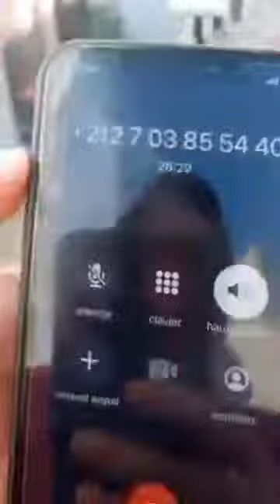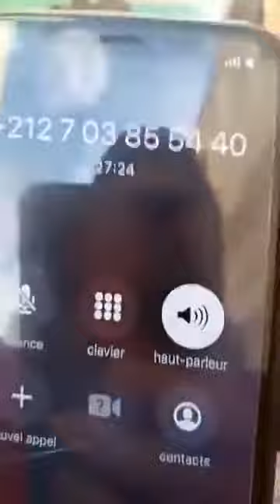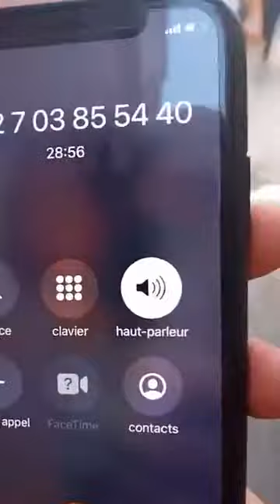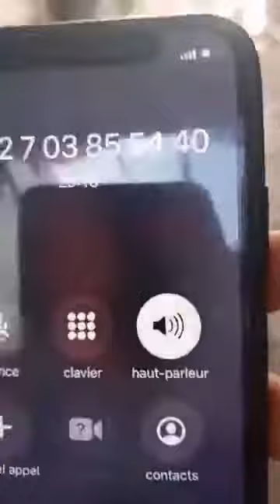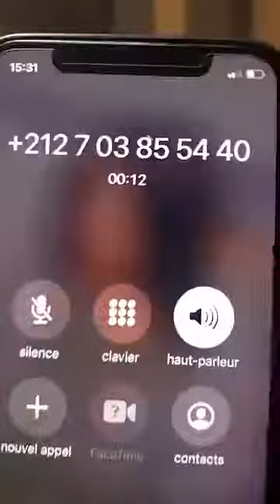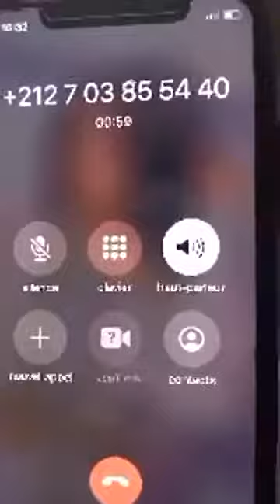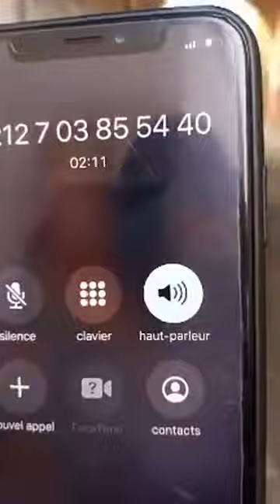نصب على المباشر